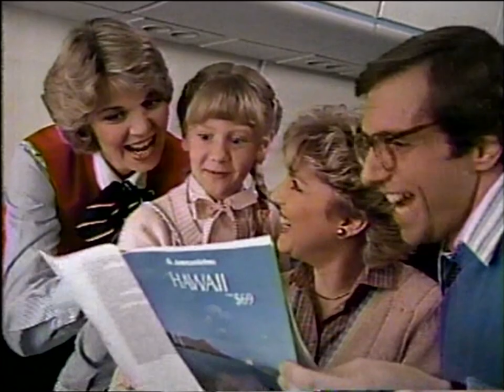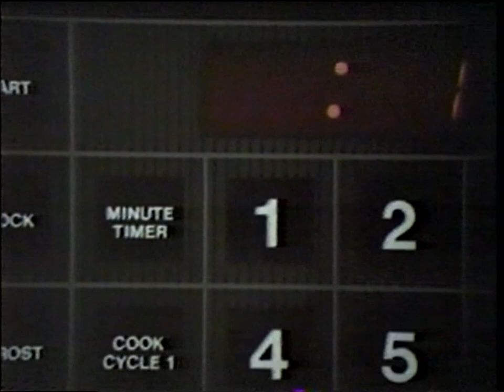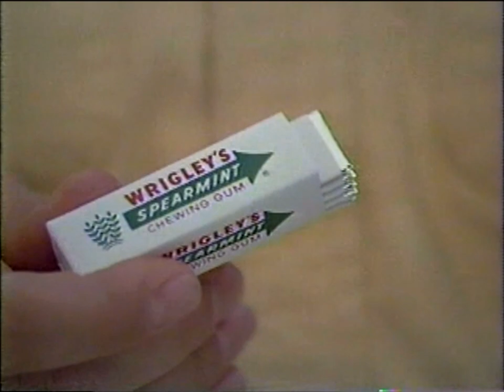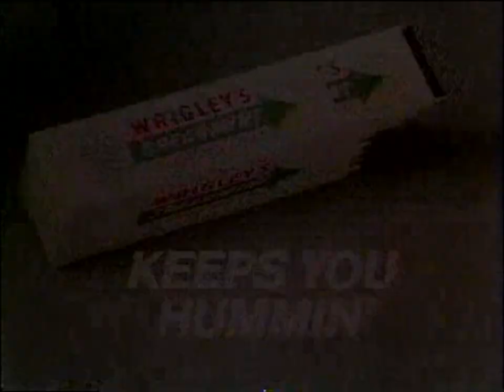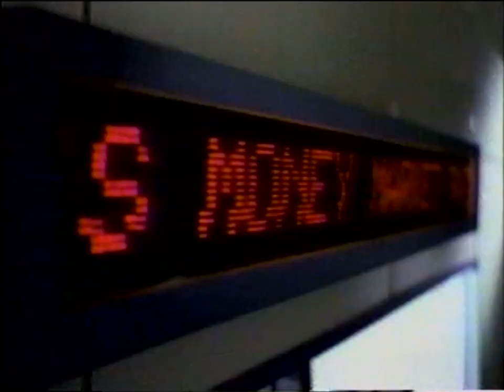KABC ABC 7: May 2, 1983 Commercial Break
During an episode of "That's Incredible!"

Note: Two years later, I will be born on that date! Sometimes, I've felt like I could of been born much earlier like say... five years or more!